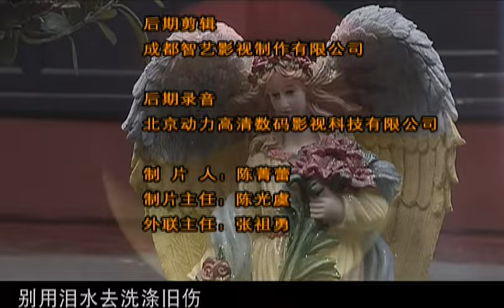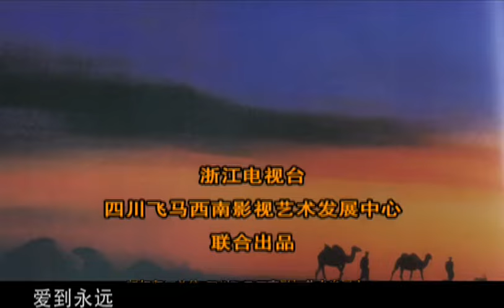【諜戰】軍統特工 第7集：王牌特工潛入敵營執行任務時險些暴露而陷入險境，神秘長官暗中相助究竟是敵是友，多重身份加持碟中諜